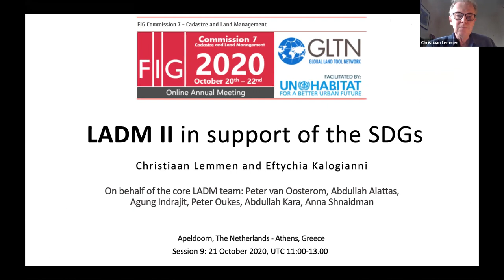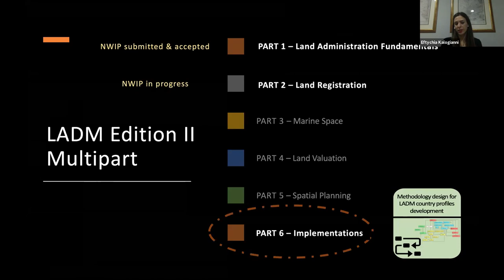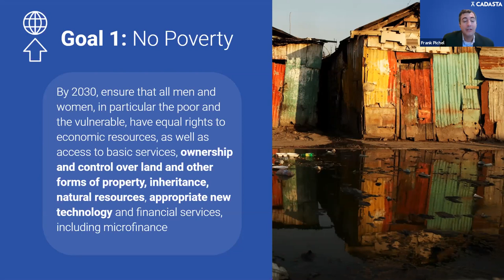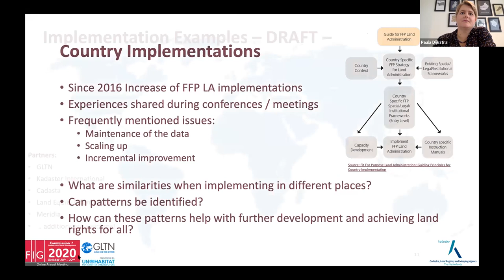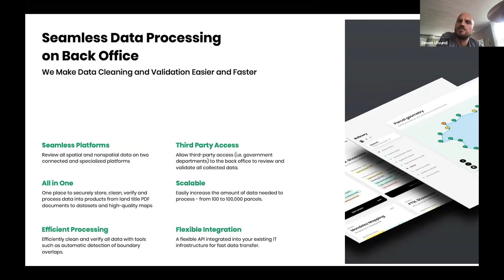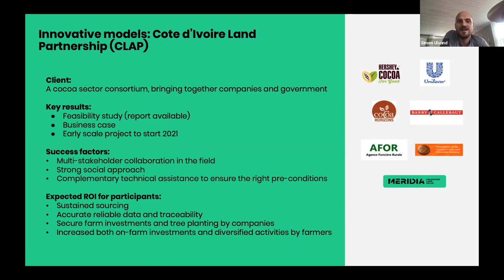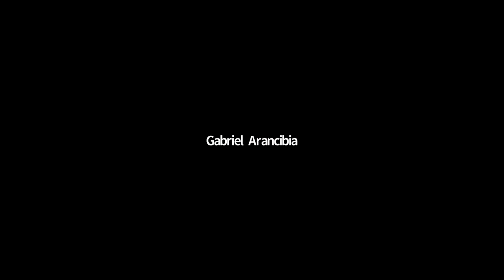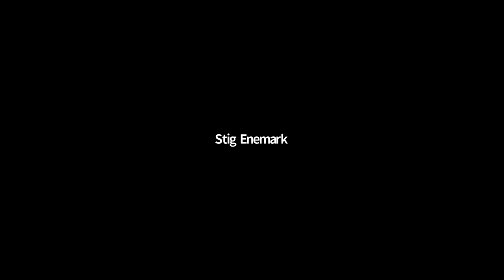FIG Commission 7 Annual Meeting 2020. Session 9:P Land Administration and the SDGs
3Session 9: Land Administration and the SDGs

A look into land administration initiatives responding to the UN SDGs including developments relating to ISO 19152 LADM Edition II, STDM, and initiatives relating to FFP-LA.

Moderator: Dr. Mila Koeva

3:10 Presentation 1: Prof. Christiaan Lemmen with Eftychia Kalogianni, ISO and OGC LADM II in support of the SDGs

26:42 Presentation 2: Frank Pichel & Amy Coughenour, Cadasta
Cadasta and the SDGs

44:53 Presentation 3: Paula Dijkstra, FIG Working Group on FFPLA and Kadaster International
FFP-LA and SDG

1:07:55 Presentation 4: Simon Ulvund, Meridia - Meridia and the SDGs